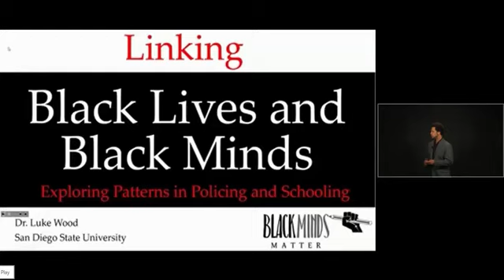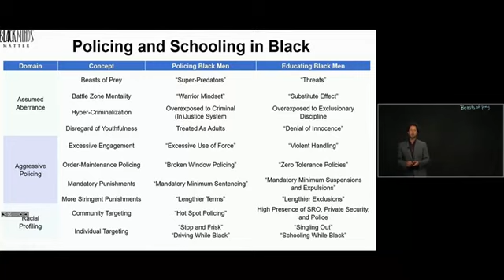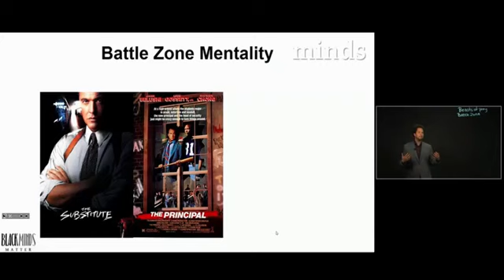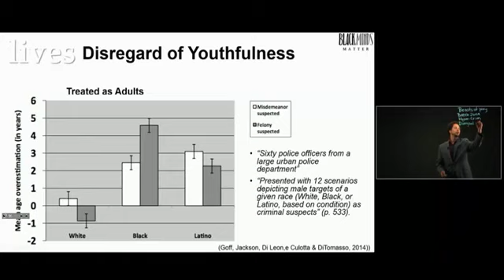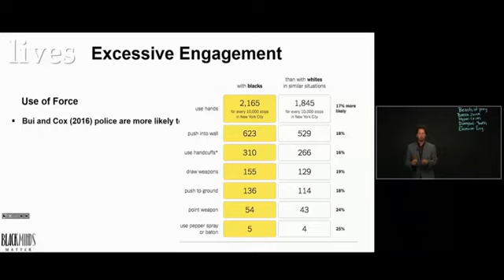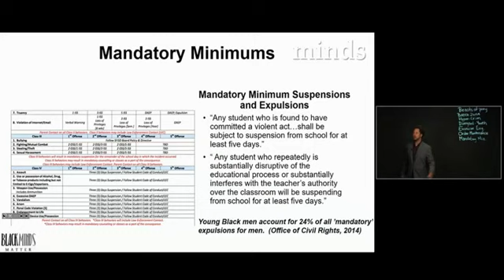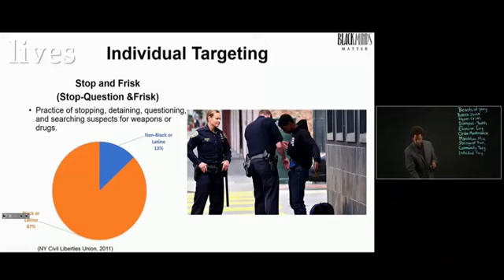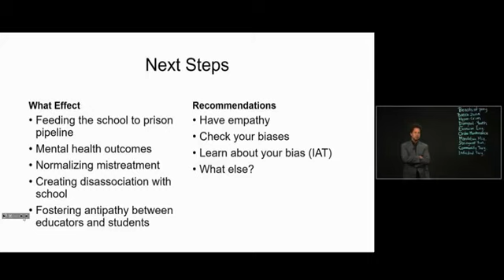Black Minds Matter Replay - Week 3 - Policing and Schooling Black Boys and Men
This lecture links issues faced in the policing and criminalization of Black boys and men in society and ties those themes to similar issues widely evident in education.